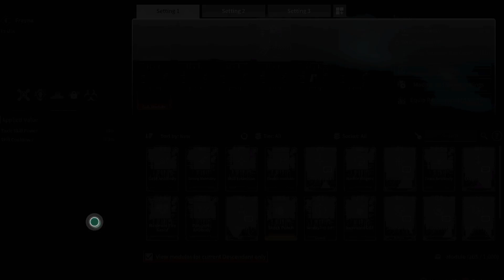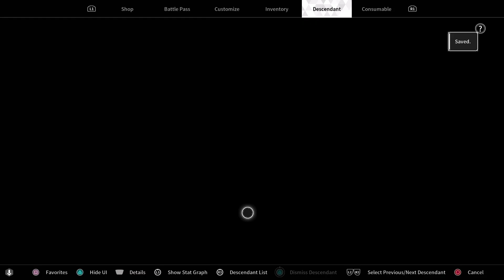The First Descendant: Frenya Part.1